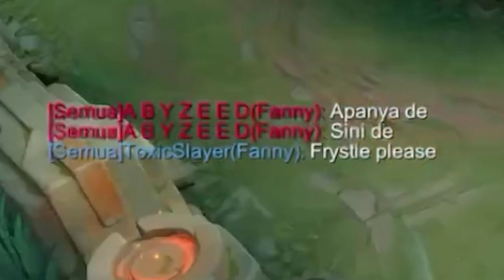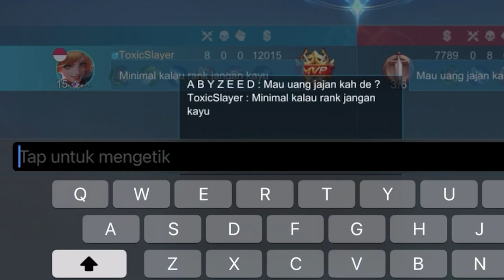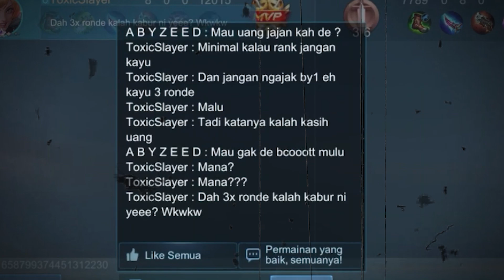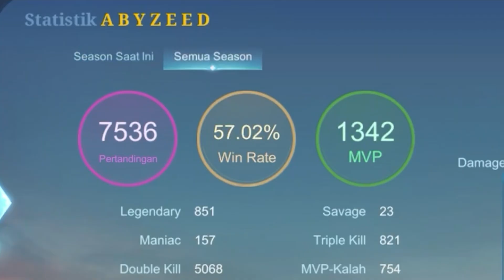Last By 1 Sama Si PALING X 400 BINTANG! Skill Sama PENGAKUAN TIDAK SEBANDING!!!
X 400 Bintang tapi main kaya Player baru download ML‼️🤣

kalian bisa tag gua di Tiktok/Instagram untuk video2 menarik punya kalian/orang lain untuk gua jadikan konten GTReaction